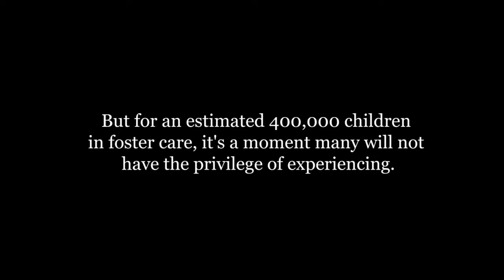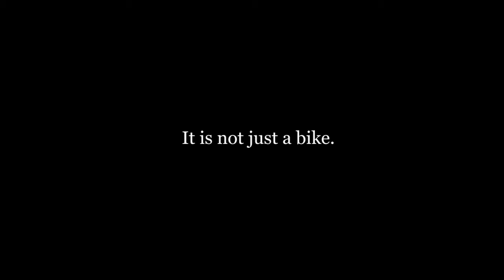Because I said I would: Columbus Chapter - Build-a-Bike for Local Foster Children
On Saturday April 29th, over 20 _because I said I would_ volunteers came together to assemble brand new bikes. One for each child in the Caring for Kids Adoption & Foster Care Agency.